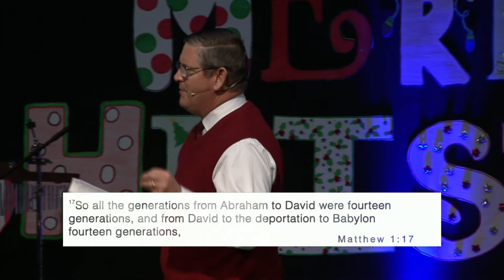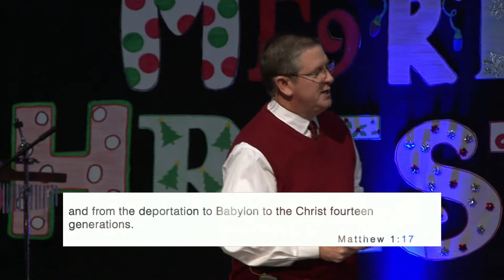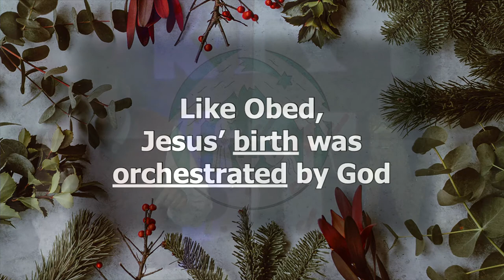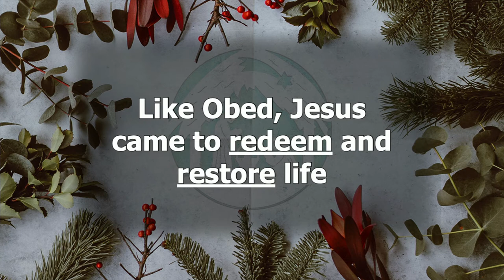The Story of Ruth 4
The fourth sermon in the Ruth: A Christmas Story sermon series